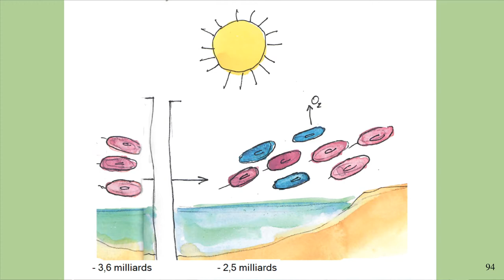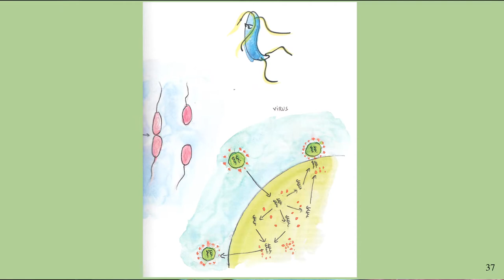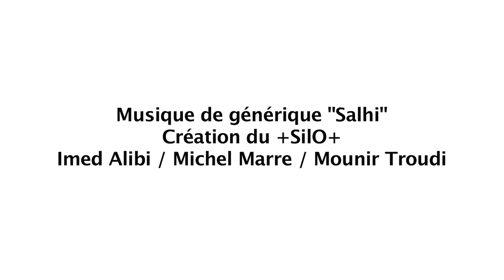Éco-dialogue avec Pascale Cossart : "Le monde invisible du vivant"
"Le monde invisible du vivant"
Rencontre avec PASCALE COSSART, chercheuse et académicienne des sciences

Préparée et animée par Thierry Salomon
à Mèze, le 24 juillet 2021

Un éco-dialogue avec Pascale Cossart, directrice à l’Institut Pasteur, spécialiste des bactéries et co-autrice avec l’illustrateur Fabrice Hyber de l’ouvrage "Le monde invisible du vivant" (Odile Jacob).

Proposé à l'occasion du 31e FESTIVAL DE THAU

🎥 Images, montage et réalisation : Franck Nourrisson
🎤 Son : Luc Artières
🎶 Musique de générique : « Salhi » création du +SilO+ Imed Alibi / Michel Marre / Mounir Troudi